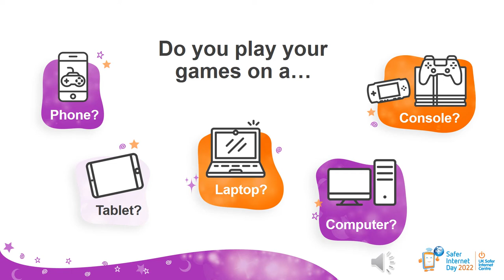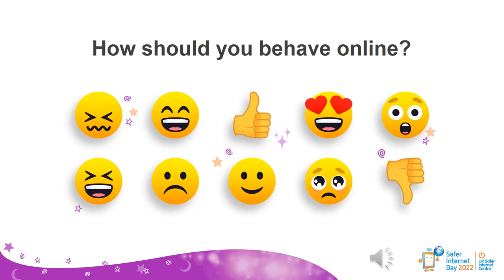CP Safer Internet Day 2022 Assembly P1-P3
Narrated by our CP Digital Leaders.